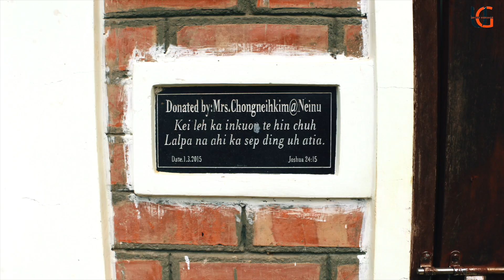KIM-COMMISSARIAT (GANGTE KHUO)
UNITED GANGGAM PRESENTS
GANGTE KHUO

Kim-Commissariate
Ccpur sub-Division
Hausa: Pu P.Lamgin Gangte
Inn um zat: 47
Church: Gangte Baptist Association (GBA)
Total population : 317

Khuo dang a um lo Gangte Nampi Paucham khawm na kimat sek na mun, Elijah Prayer Mount hih Kim-Commissariate a um ahi a, Chun zie paucham na tang hih March 1 leh kum cheng a paucham na a ki mang sek ahi...